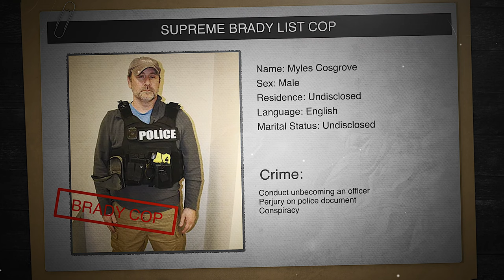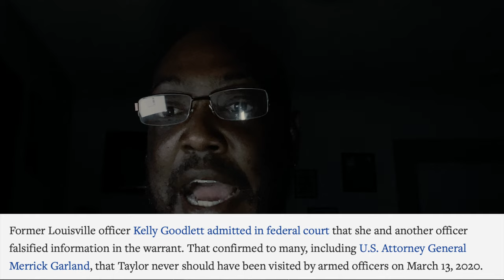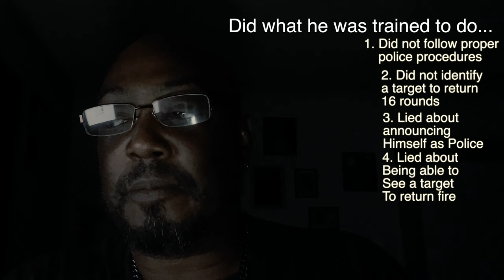Supreme Brady List : Myles Cosgrove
Episode 2 consists of bad audio however, you have text and graphics to aide in the understanding, but the Officer that actually killed Breonna Taylor, has been hired in another county.  Myles Cosgrove with his list of credibility issues as a police officer so you can challenge anything he is involved with in your case.